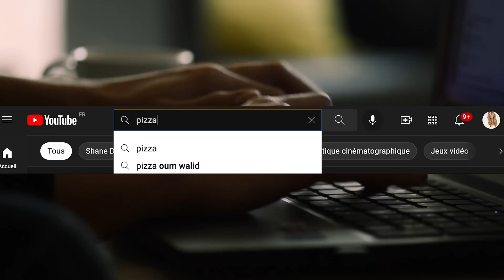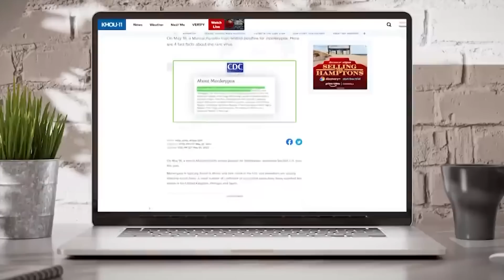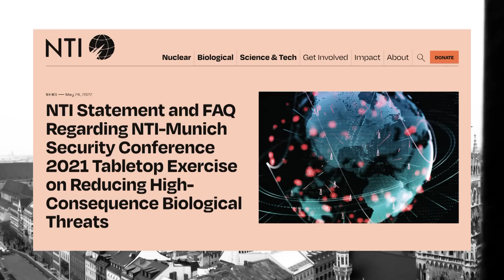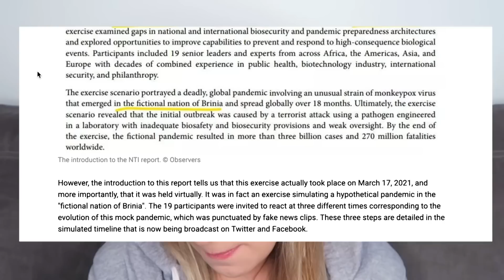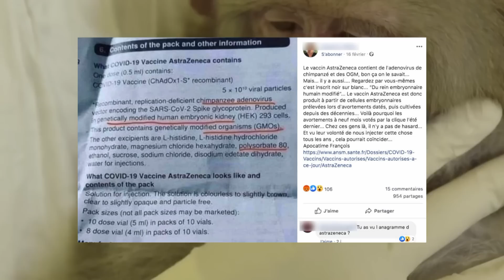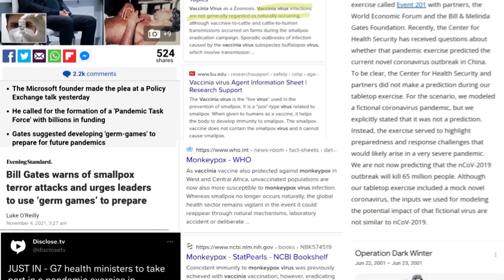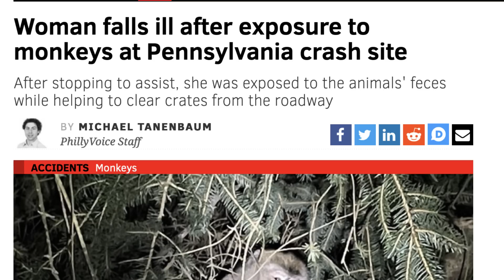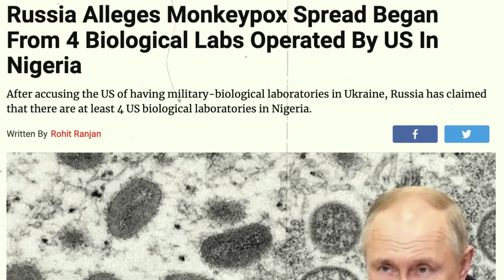LES THÉORIES DU COMPLOT SUR LE MONKEYPOX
Avec l’arrivée du nouveau virus, le Monkeypox, vient de nouvelles théories du complot. Les voici.

Logiciel de montage : Final Cut Pro
Monteur : Sebastian Messinger
Camera : Canon G7X